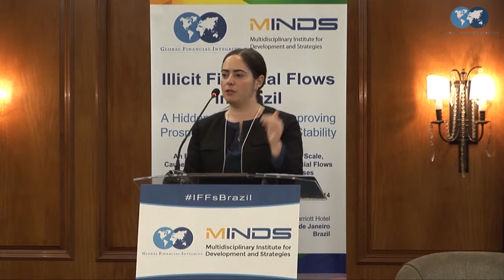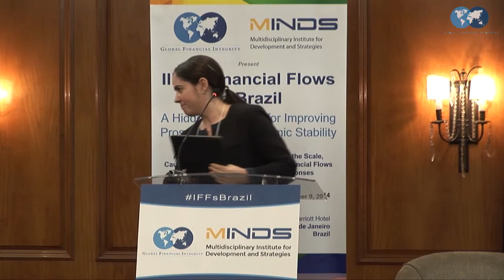Discurso de Abertura - Fluxos Financeiros Ilícitos no Brasil (Português)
GFI President Raymond W. Baker delivers opening remarks at "Illicit Financial Flows in Brazil: A Hidden Resource for Improving Prosperity and Economic Stability" a conference in Rio de Janeiro co-hosted by GFI and the Multidisciplinary Institute for Development and Strategies (MINDS).

Christine Clough, Senior Program Officer at GFI, welcomes everyone to the conference and introduces Mr. Baker.